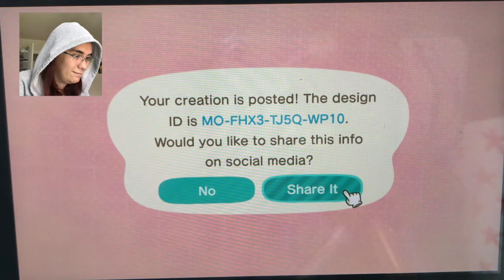Animal Crossing New Horizons | Able Sisters Clothes Shopping!!